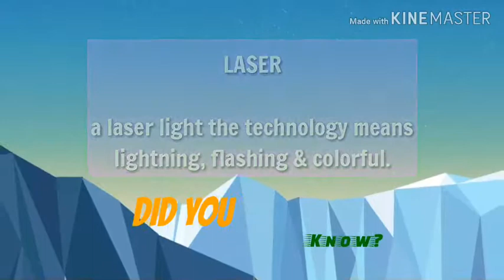Summer Is Love @ LASER ARENA (part 2)